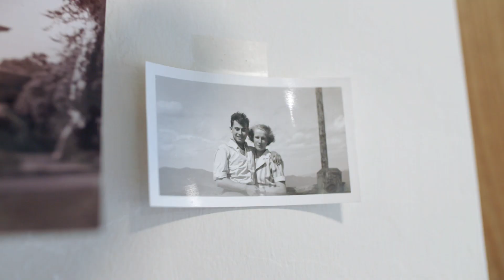Sereno Group - What does 'home' mean to you?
At Sereno Group, we’ve never lost sight of what we do. We are a real estate company in the business of finding every client’s ideal home. We are a business with a soul where the relationships of real estate flourish.